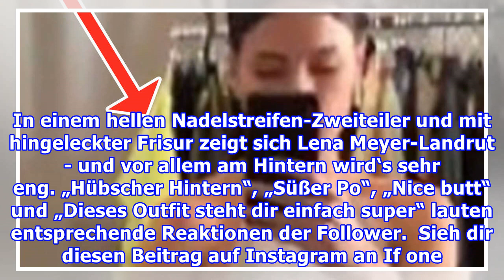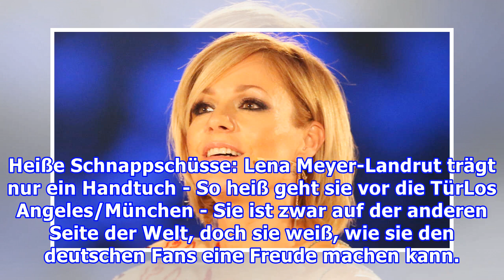Busenblitzer bei Lena Meyer-Landrut - aber Sängerin fällt es nicht auf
Huch, hat sie das nicht gemerkt? Lena Meyer-Landrut ist - vermutlich aus Versehen - ein Busenblitzer unterlaufen. Auch ihr Po weckt die Aufmerksamkeit der Fans. Update vom 7. März 2019: Klar, heiße Fotos postet Lena Meyer-Landrut gerne und oft. Aber dass man SO viel zu sehen kriegt, ist dann doch ni...